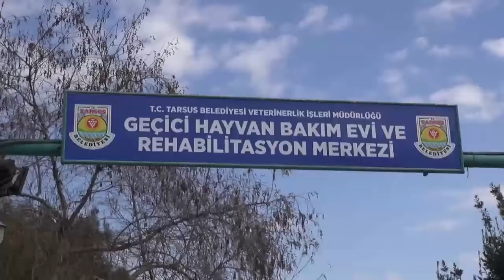YARALI KÖPEK TEDAVİ EDİLDİ